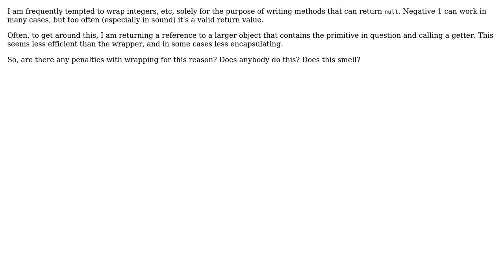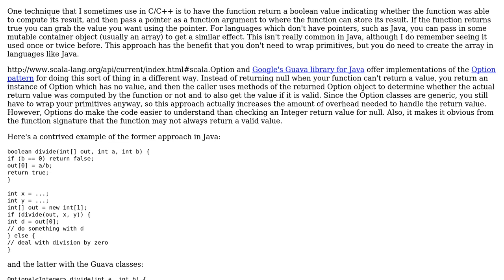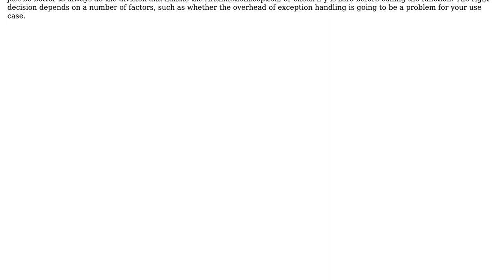Software Engineering: Wrapping Primitives to Enable Returning null -- Bad Practice?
With thanks & praise to God, and with thanks to the many people who have made this project possible! You are responsible for your own actions.